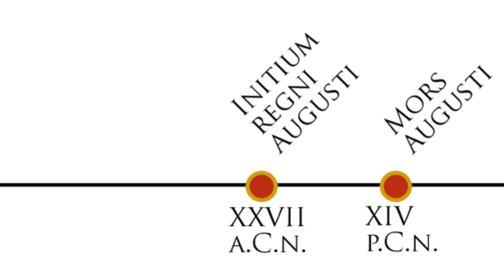Egypt in Rome - Latin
In this video, I discuss the prevalence and importance of Egypt for Augustan Rome. I touch on cultural, historical, mythological and architectural elements. The Latin of this video is Intermediate level, including slightly more complicated constructions and more specialized vocabulary.

Subtitles in Latin and English are available.